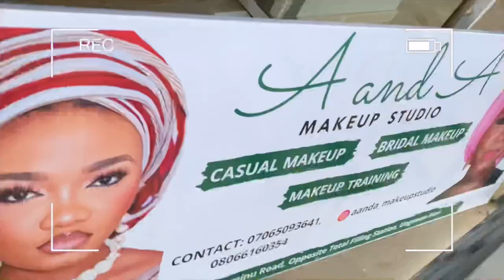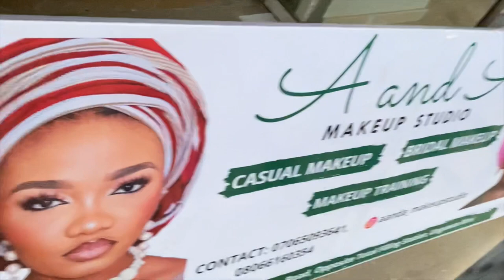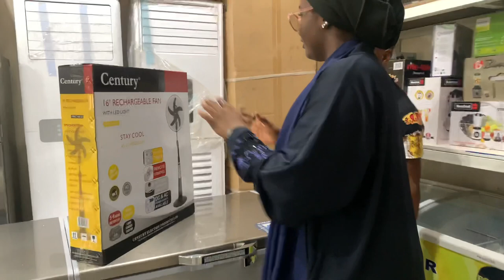WEEKLY VLOG: WE OPENED A MAKEUP STUDIO, STARTING A BUSINESS IN NIGERIA IS NOT EASY 😭 | AMINA DANJUMA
So we opened a makeup studio!
I am soo excited to share our little baby with you guys. Please say a prayer for us, it will definitely be appreciated 🙏🏽.

Hi There👋🏾

So me and my friend @aeshaabdulkarim decided to open a makeup studio together, and it has been  a very interesting sting journey starting a business in Nigeria. Todays video is just shows some what we have been up to, and the progress we have made. I hope you all enjoy watching, and definitely come check us out if u re in kaduna.

Feels so Good by Lvly

LOCATION: Rimi Plaza, off shehu laminu road, adjacent total filling station unguwan rimi.

STUDIO IG: aanda_makeupstudio